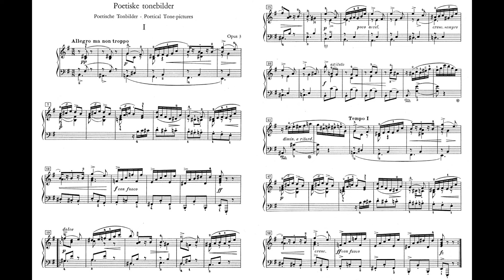Grieg Poetic Tone Pictures Op.3 No.1 3-1 Allegro ma non troppo 葛利格 抒情音畫 作品3 Score Sheet 譜 乐谱 【Kero】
Grieg Poetic Tone Pictures Op.3
    No.1 3-1 Allegro ma non troppo
葛利格 抒情音畫 作品3
葛利格 抒情音画 作品3
グリーグ 詩的な音の絵

No.2 3-2 Allegro cantabile
No.3 3-3 Con moto
No.4 3-4 Andante con sentimento
No.5 3-5 Allegro moderato  — Vivo  — a tempo
No.6 3-6 Allegro scherzando